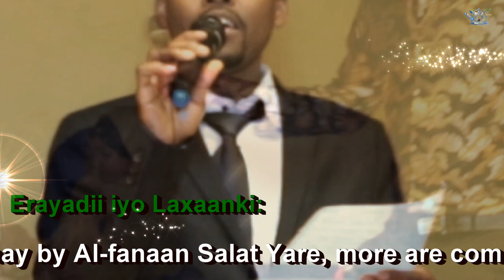Heestii Dowlaay 2019 HD by Al fanaan Salat Omar Salat Yare